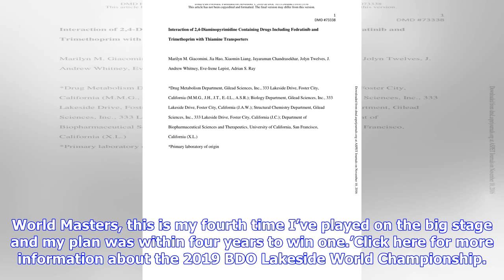Suzuki after reaching Lakeside final: ‘I think I finally played how I can’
This was after she saw off Maria O’Brien in the Semi-Finals and for the Japanese ace, she sees it as playing finally how she can.‘I think I finally played how I can,’ said Suzuki.‘Including the World Masters, this is my fourth time I’ve played on the big stage and my plan was within four years to win one.’Click here for more information about the 2019 BDO Lakeside World Championship. Mikuru Suzuki 'one step closer to achieving her goal' after reaching BDO final#BDOWorldDarts LakesideDarts pic.t...